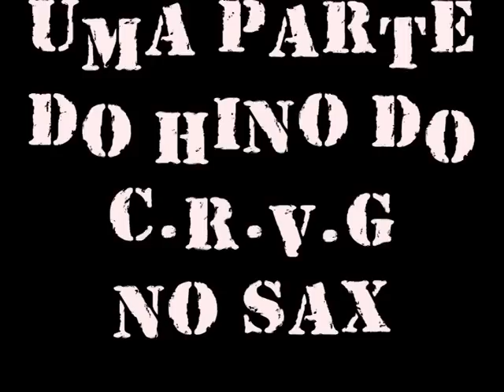Hino do Vasco da Gama no SAX